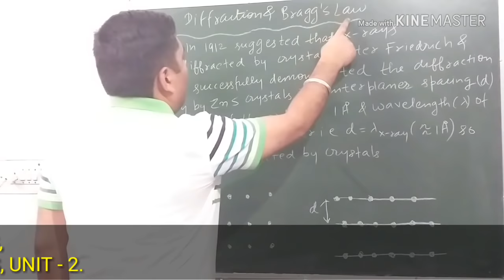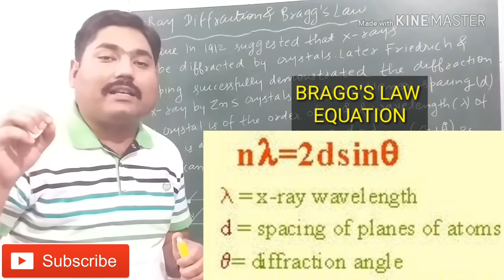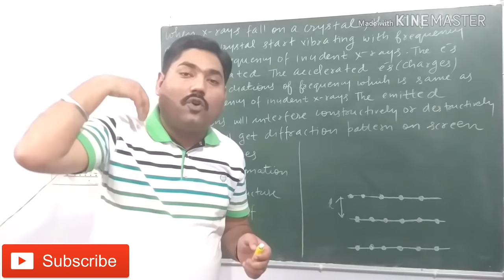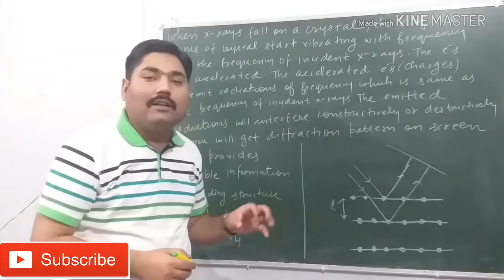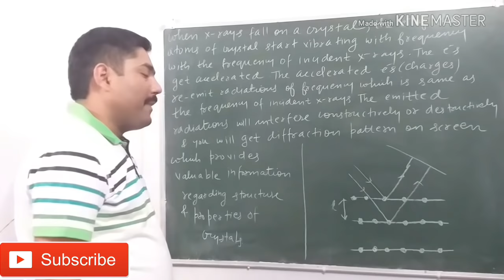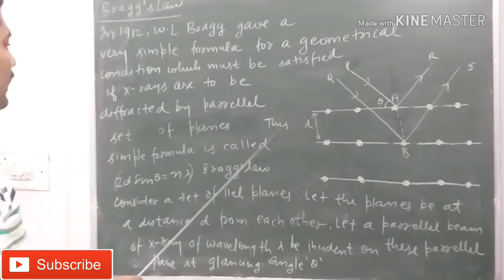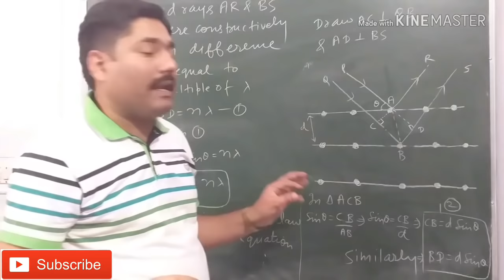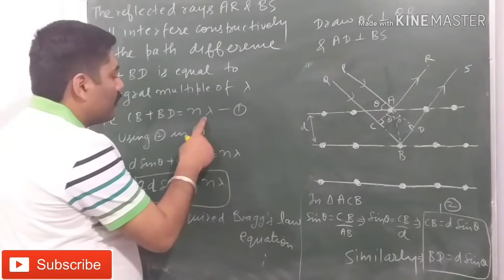BRAGG'S LAW || DIFFRACTION OF X - RAYS BY CRYSTALS || SOLID STATE PHYSICS || WITH EXAM NOTES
THANKS.